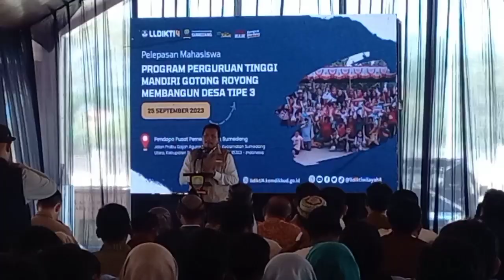Pj. Bupati Sumedang Lepas 258 Mahasiswa dari 48 Perguruan Tinggi Ikuti KKN Tematik di 26 Kecamatan